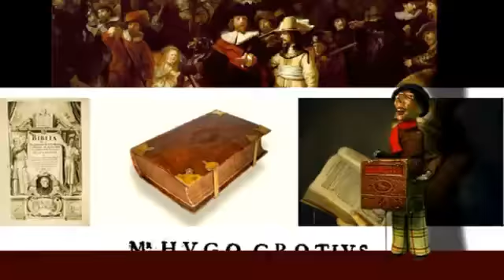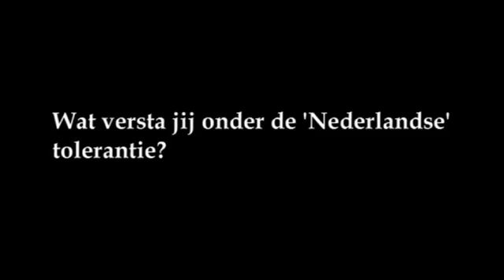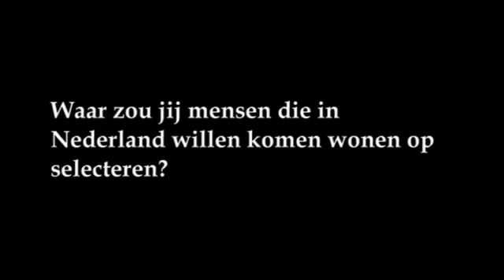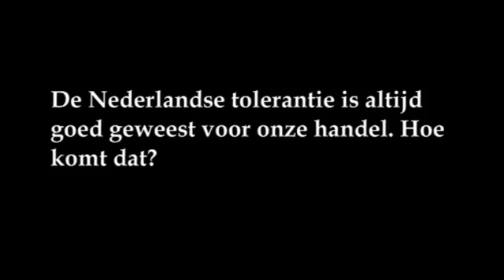Canonclip 15 De Grachtengordel voortgezet onderwijs)